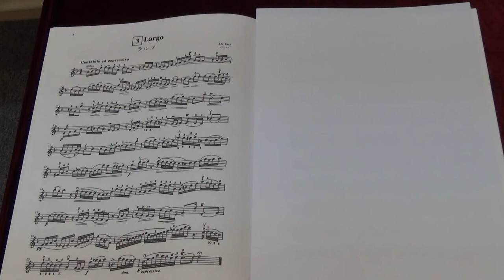Suzuki Violin School Vol.8 No.3 Largo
No.3 Largo
Played by Mike Chau